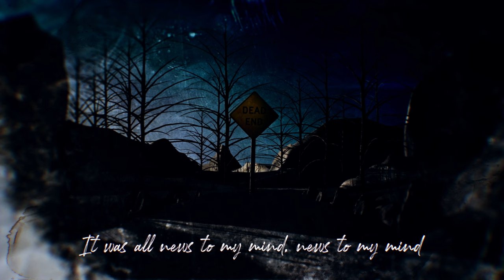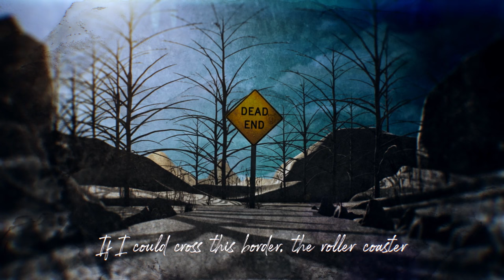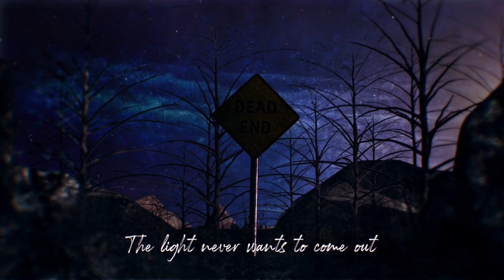Roland LaBonté - Dead End (Official Lyric Video)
Directed & Animated by Grant Essig